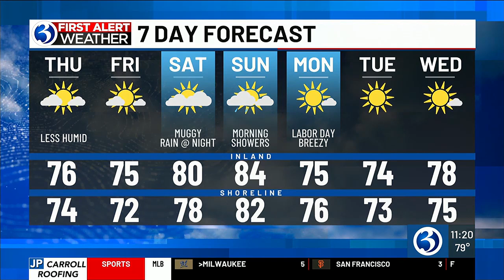Technical Discussion: Less humid, cooler air on the way. Plus, an update on weekend rain chances.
After reaching the upper 80s and lower 90s (with a heat index between 95 and 100, compliments of dew point values in the 70s), relief is on the way.